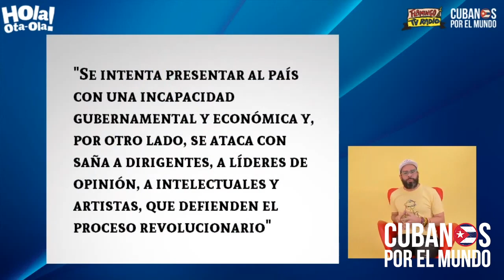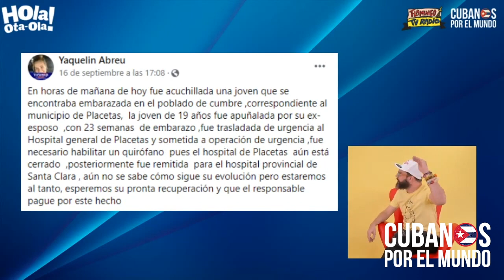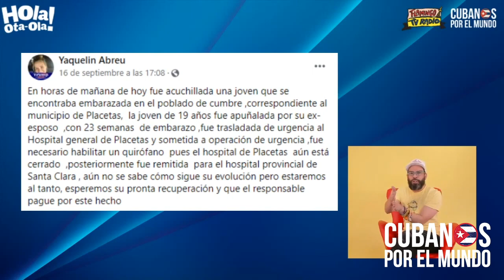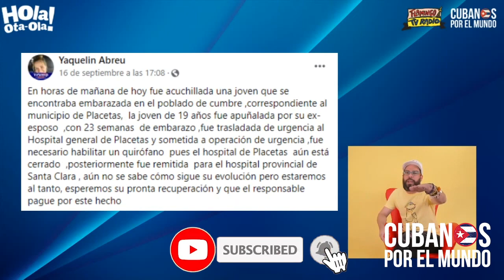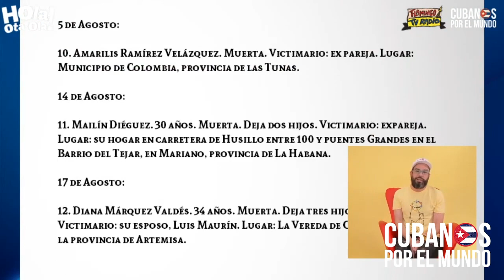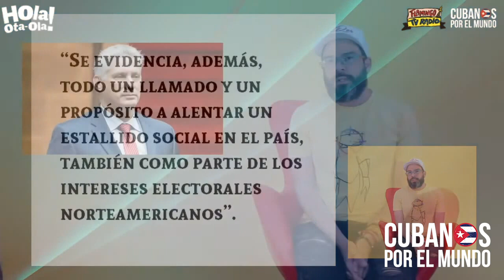Otaola a Díaz-Canel: "Deberías estar en función de solucionar la catástrofe que hay en Cuba"